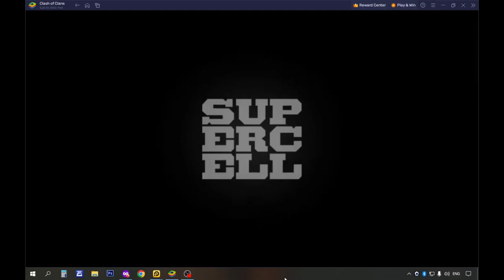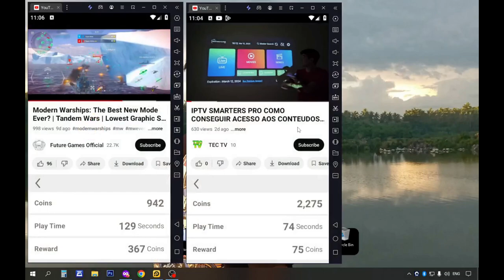COC Town Hall 8: Part 13